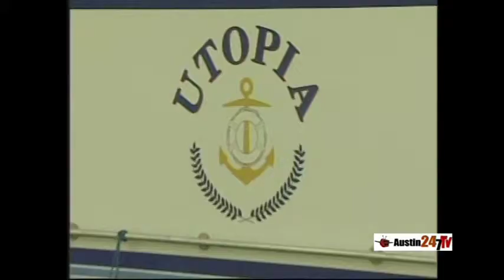.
This Houston couple loved Lake Travis so much they decided to live on it full time on their houseboat.
Check out this story from Austin247TV